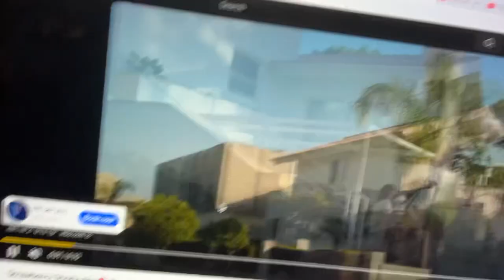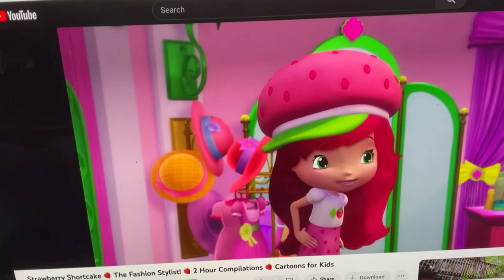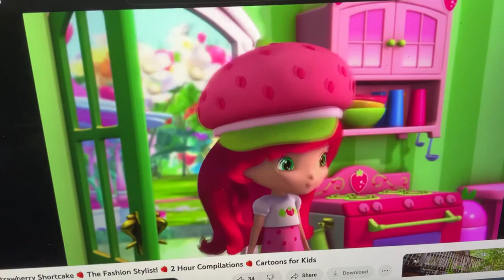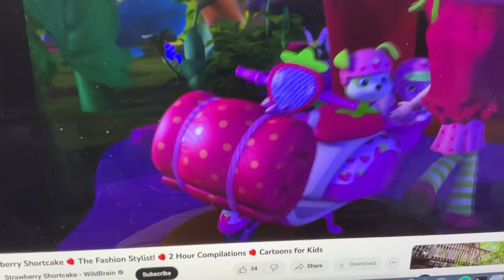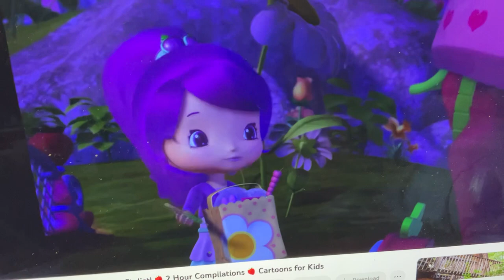Strawberry Shortcake - Plum Pudding’s Ever Mr. Longface